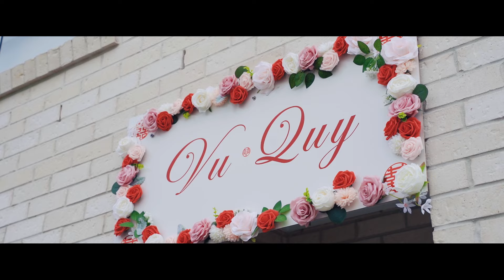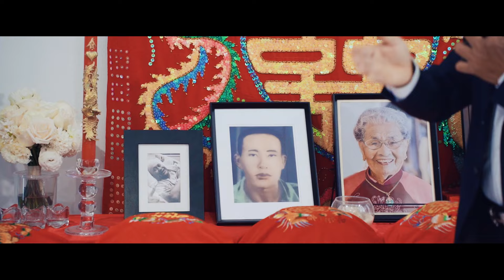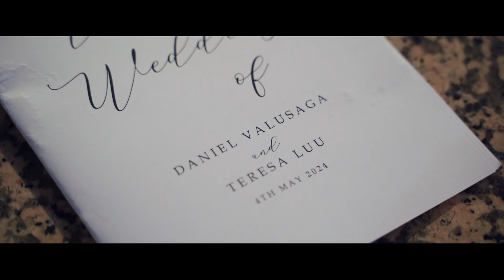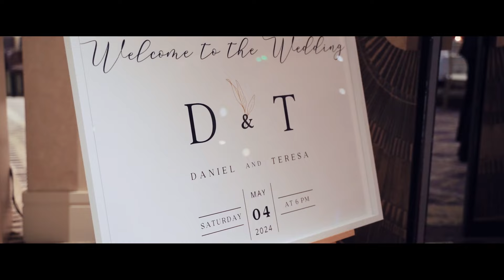Teresa & Daniel | Wedding Highlight | St Stephen's Cathedral | A Vietnamese & Samoan Wedding